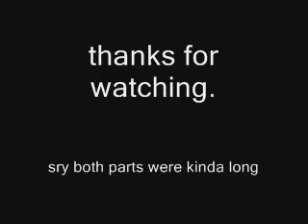drunk guy playing ghetto b-ball part 2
this is part 2 of this drunk guy wanting to play b-ball.